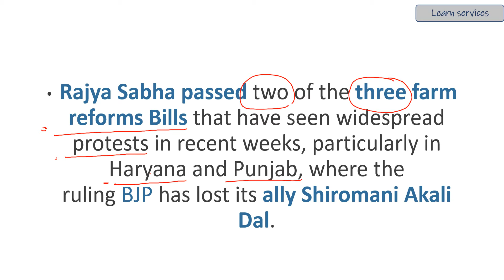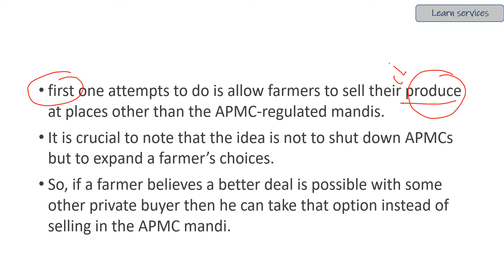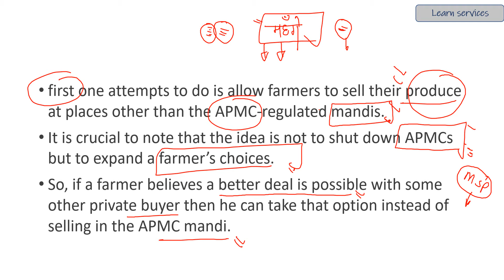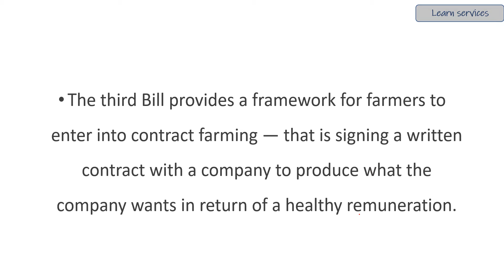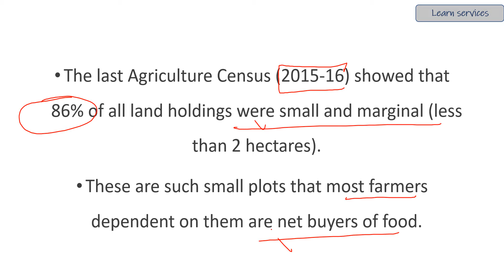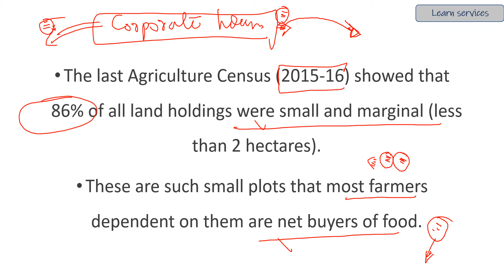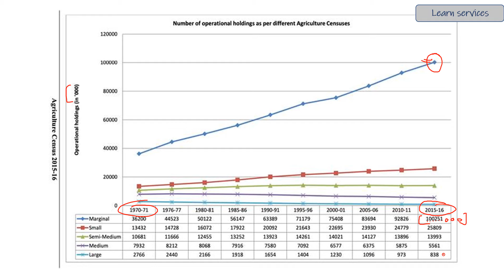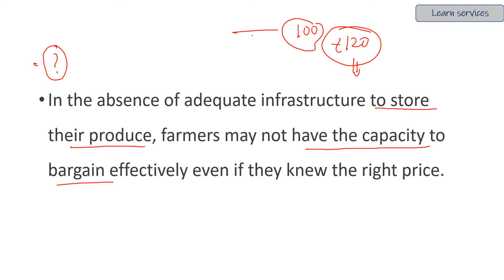Agriculture Sector Reforms Bill 2020 // विरोध की वजह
500 most important topics will be covered at here.